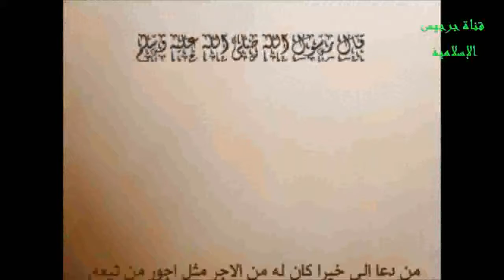Arab Mad Max - Invasion des prédicateurs islamistes